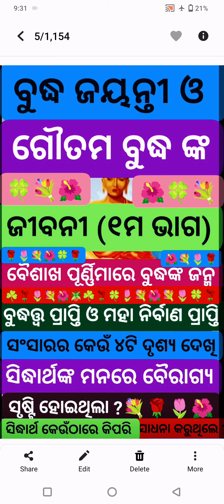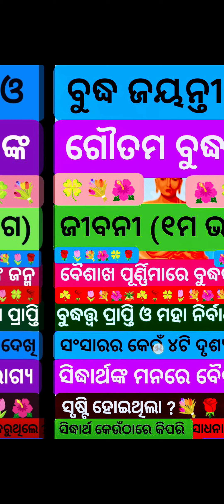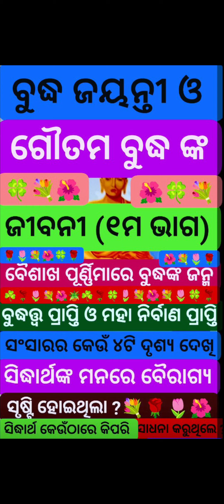Goutama Buddha nka jivani(1St part)/Sansara ra keun 4ti drusya dekhi Siddharth manare Vairagya hela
ଗୌତମ ବୁଦ୍ଧ ଙ୍କ ଜୀବନୀ (୧ମ ଭାଗ)
ଗୌତମ ବୁଦ୍ଧ ଙ୍କ ଜନ୍ମ ବୁଦ୍ଧତ୍ଵ ପ୍ରାପ୍ତି ଓ ମହାନିର୍ବାଶ ସେହି ବୈଶାଖ ପୂର୍ଣ୍ଣିମାରେ ହୋଇଥିଲା ।
ସଂସାରର କେଉଁ ୪ଟି ଦୃଷ୍ୟ ଦେଖି ବୁଦ୍ଧ ଙ୍କ ମନରେ ସଂସାର ବୈରାଗ୍ୟ ସୃଷ୍ଟି ହୋଇଥିଲା ?
ବୁଦ୍ଧ କେଉଁ ଠାରେ ତପସ୍ୟା କରି ବୁଦ୍ଧତ୍ତ୍ଵ ପ୍ରାପ୍ତି ହୋଇଥିଲେ ?
ବୁଦ୍ଧ ହିନ୍ଦୁ ଧର୍ମରେ ଜନ୍ମ ଗ୍ରହଣ କରିଥିଲେ ମଧ୍ୟ ନିଜେ ଅଲଗା ଧର୍ମ ବୁଦ୍ଧ ଧର୍ମ ପ୍ରଚାର କରିଥଲେ କାହିଁକି ?
ବୁଦ୍ଧ ଙ୍କ ସଂପର୍କରେ ଆହୁରି ଅନେକ କଥା ଆପଣମାନେ ଏହି ଭିଡିଓ ଟିରୁ ପାଇ ପାରିବେ ।